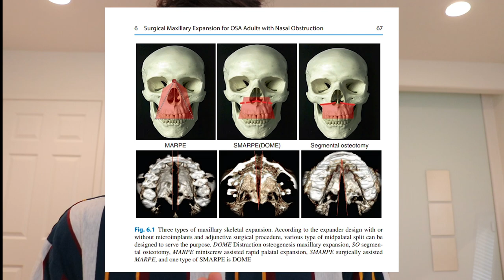MARPE/MSE GODS BLESSED ME WITH THE COVETED DIASTEMA!!!